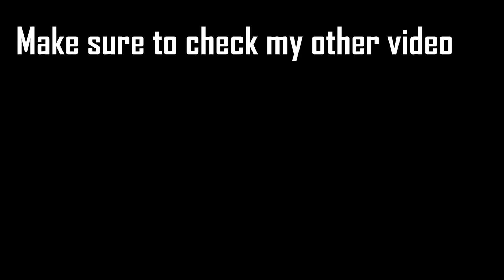WIN WITH RANDOMS SETS ? Is that possible ? | 1.5B RESULTS GIVEAWAY 4/10 | Albion Online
You have one week (14-12-20) to get your prize, after it will be replay !
CYA

IGN : RomainDENIS
Guild : Black 0rder